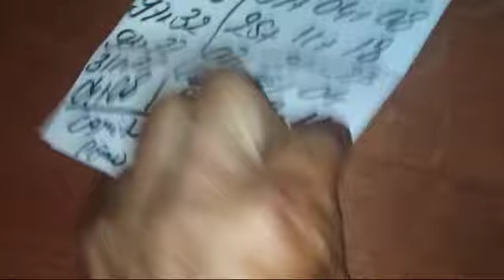PALPITES PARA O DIA 08/07/2024